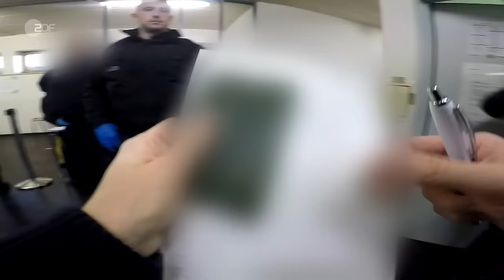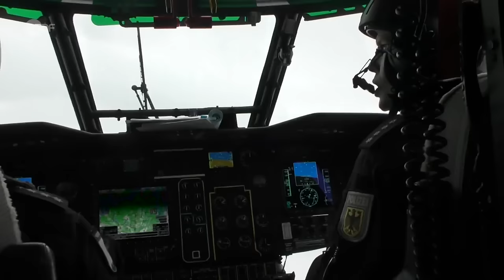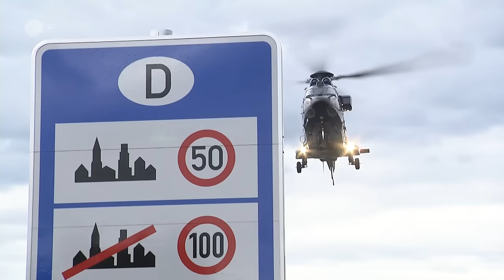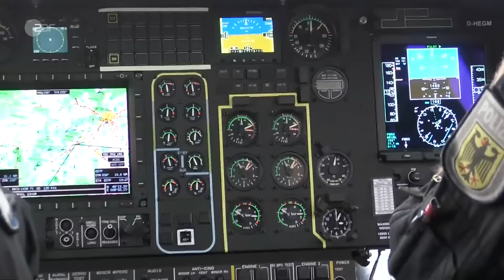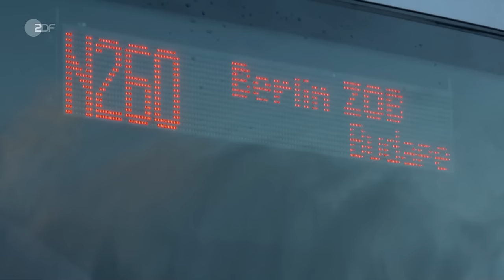Suche nach Schleusern und Migranten: So arbeitet die Bundespolizei an Deutschlands Grenzen wirklich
Die Bundespolizei registriert seit Sommer 2022 einen deutlichen Anstieg unerlaubter Einreisen - und versucht dagegen anzukämpfen. Wie laufen die Kontrollen an Deutschlands Grenzen ab? Was passiert mit Menschen, die bei dem Versuch, illegal einzuwandern erwischt werden? Und wie arbeitet die Bundespolizei mit Ländern wie Frankreich und der Schweiz zusammen?

Wir begleiten die Bundespolizei bei ihrem Einsatz an Deutschlands Grenzen. Ein Film von Jan-Frederik Fischer, Cornelia Schiemenz, Anton Jany und Alexander Poel.
Hier auf ZDFheute Nachrichten erfahrt ihr, was auf der Welt passiert und was uns alle etwas angeht: Wir sorgen für Durchblick in der Nachrichtenwelt, erklären die Hintergründe und gehen auf gesellschaftliche Debatten ein. Diskutiert in Livestreams mit uns und bildet euch eure eigene Meinung mit den Fakten, die wir euch präsentieren. Immer auf dem aktuellen Stand seid ihr